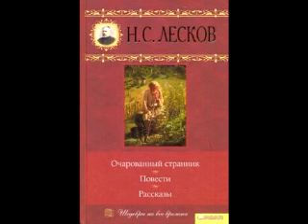Лесков Николай Семенович: Излишняя материнская нежность.